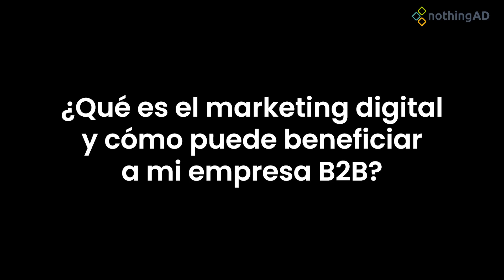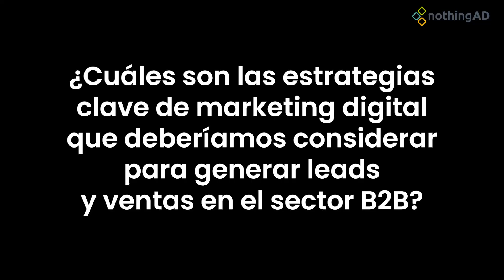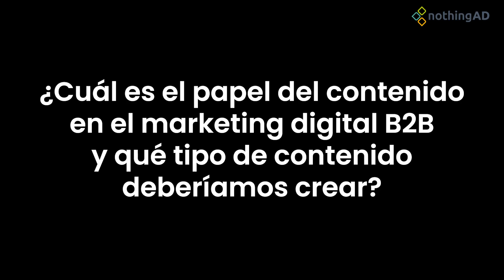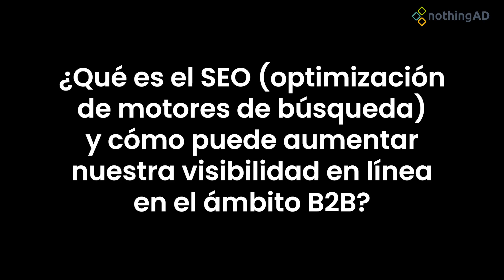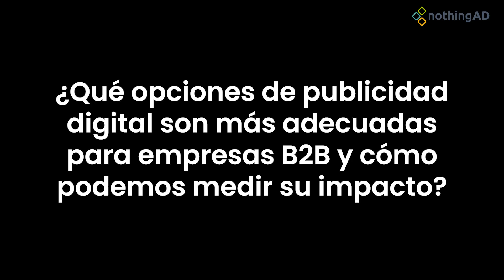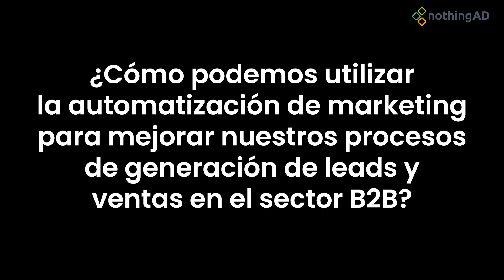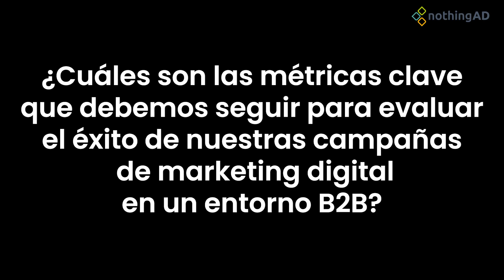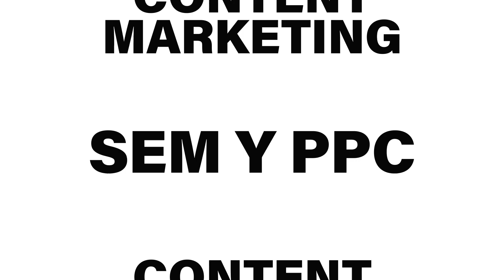10 Preguntas Esenciales sobre Marketing Digital para empresas B2B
📌Un buen uso de la red de LinkedIn te ayudará a posicionar tu empresa dentro de tu sector. Muy útil para empresas del sector B2B.👉

🎤 Ferran Burriel, CEO en NothingAD, te lo explica en este vídeo.

▶️Índice:
00:00 - Introducción
00:26 - Cómo el marketing digital puede beneficiar a tu empresa B2B
01:02 - Estrategias clave del marketing digital a considerar
01:38 - Uso efectivo de las redes sociales en entorno B2B
02:49 - El contenido como parte necesaria en la estrategia
03:37 - Optimizar el sitio web para atraer a empresas y clientes potenciales
04:30 - El SEO para ayudar a la visibilidad en línea
05:15 - La importancia del email marketing en las estrategias B2B
06:32 - Opciones de publicidad digital más adecuadas para empresas B2B
07:35 - Automatización del marketing para mejorar procesos en el sector B2B
08:59 - Métricas clave para tus campañas de marketing digital